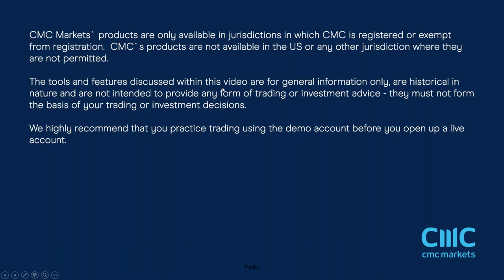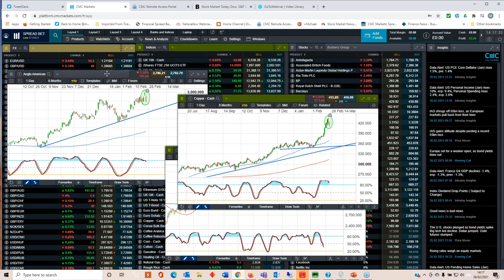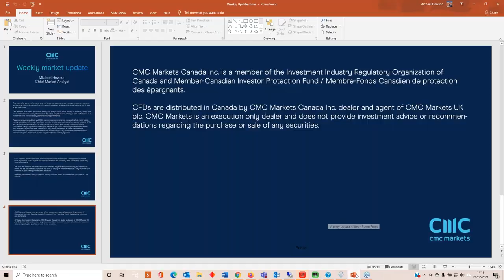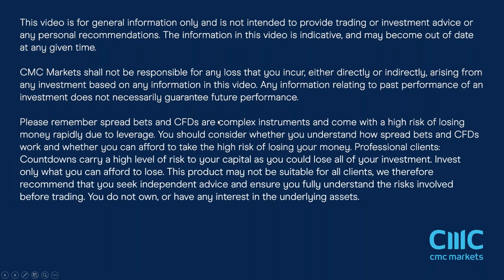Have we seen a Copper Top - 26th February 2021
Michael has a look at the recent run up in the copper price as it correlates against the S&P500 and a key day reversal pattern in both the Copper price, as well as Anglo American using Japanese Candlestick charts.

He also looks at how correlation can influence any conclusion one makes on the timing or entry of a move into and out of a trade.